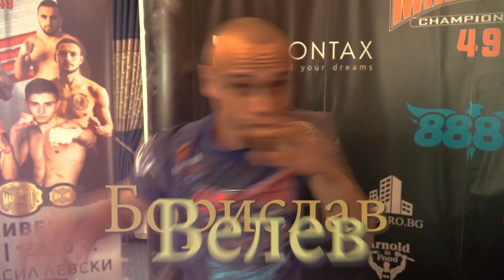MAX FIGHT CHAMPIONSHIP 49 Boxing /68 kg Borislav Velev VS Georgi Velichkov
Среща 6 Бокс /68 кг  Борислав Велев срещу Георги Величков